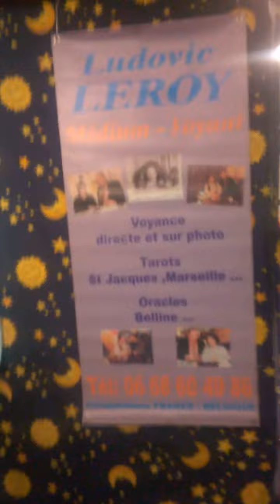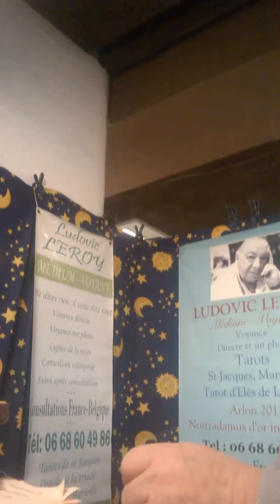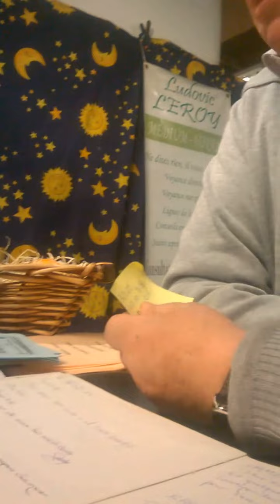Ludovic Leroy -voyance pure- avec Jacques Halbronn Parapsy 2015